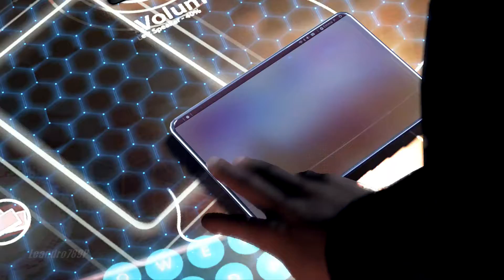Detroit: Become Human DEMO PS4 ITA